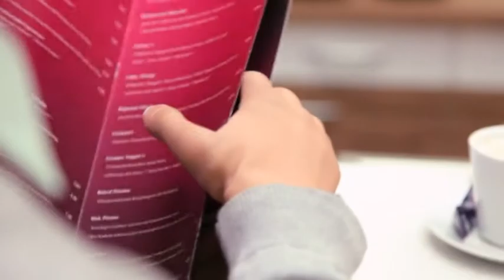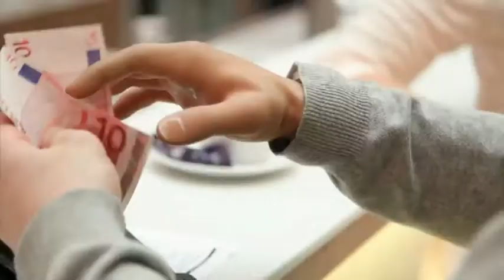Протез руки с кистью Michelangelo. Возможности в повседневной жизни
Кисть Michelandgelo - высокотехнологичная искусственная кисть с микропроцессорным управлением, обладающая свободой движения в трех плоскостях. Благодаря четырем подвижным пальцам и большому пальцу, который двигается отдельно от них, кисть предлагает совершенно новую, нигде до этого не представленную технологию захвата.
Главный приводной  механизм регулирует захват и силу захвата, приводной механизм большого пальца посредством режима сопротивления и посредством бокового режима делает возможными в общей сложности 7 различных позиций кисти.

Кисть Michelandgelo классифицируется как мультиповоротная бионическая система протезов верхних конечностей. С комбинированным подвижным запястьем, повседневные действия, такие как пожатие руки, открывание и закрывание дверей, похлопывание в ладоши выглядит более естественно по сравнению с существующими аналогами.

Наиболее важными отличиями являются ее функциональные характеристики. Кисть обладает намного более высокой скоростью и силой захвата по сравнению с протезами других производителей.  Кисть Michelandgelo с системой Axon-Bus представляет совершенно новую технологию протезирования предплечья, которая благодаря расширенной функциональности и естественному внешнему виду создает новый стандарт реабилитации.